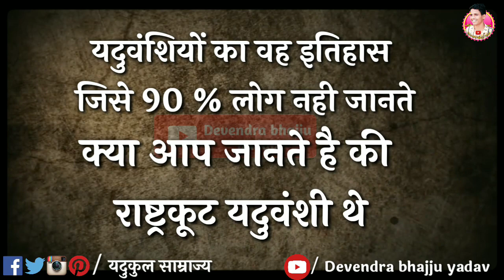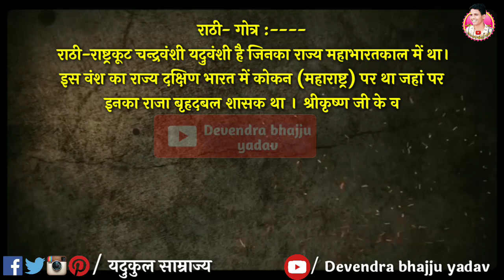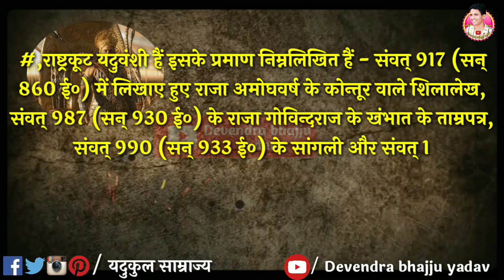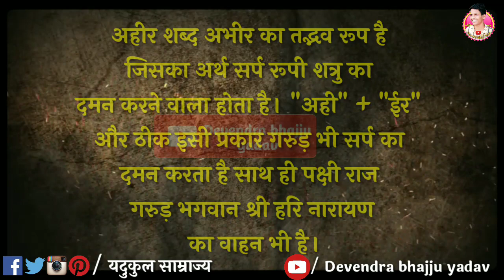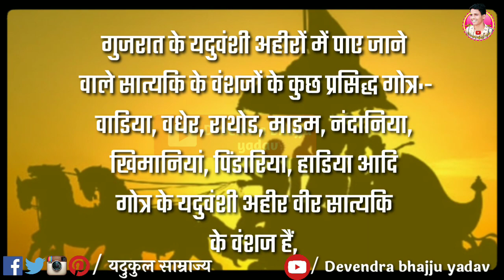राष्ट्रकूट यदुवंशी राजवंश। वीर यदुवंशियों का गौरवशाली इतिहास।। devendra bhajju।।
video iyi official channal se liya gya he or background music cgs se liya he
प्रूफ

Special Thanks To - Swords_nd_Glories_team & Popal Yaduvanshi (Bihar)

राष्ट्रकूट राजवंश- महान यादव सम्राज्य

राष्टकुट उत्तरी भारत, मध्य भारत और दक्षिण भारत के बड़े भूभाग पर राज्य  करने वाला राजवंश था।
इस राज्य वंश की शुरुआत 735 AD मे हुयी तथा इस सम्राज्य का पतन 982 AD मे हो गया|
इस वंश की शुरुआत उत्तर- मध्य भारत से हुयी थी जो बाद दक्षिण भारत के भी बड़े भु- भाग पर शासन किया.
इस राजवंश के राजाओं ने लगभग 250 वर्ष राज्य किया|

दक्षिण भारत एवं गुजरात में मिले 75 शिलालेख मे से 8 शिलालेख मे राष्टकूट वंश के बारे प्रकाश डालता है कि राष्ट्रकूट आपने आपको सत्यकी जो  की गोपों ( यादवो) के नारायणी सेना का सेनापति में से एक था उसी के वंश का राष्ट्रकुट है विद्वान एवं इतिहासकार समर्थन करते हैं कि राष्ट्रकूट यदुवंशी थे.
860 ई. में उत्कीर्ण एक शिलालेख बताया गया है राष्ट्रकुट शासक दन्तिदुर्ग का जन्म यदुवंशी सात्यकी के वंश में हुआ था गोविंद तृतीय 880 ई में उत्कीर्ण एक शिलालेख में लिखा है कि राष्ट्रकुट शासक वैसे ही अजय हो गए जैसे भगवाण श्री कृष्ण यदुवंशी में जन्म लेकर अजय हो गए थे.
 हलायुद्ध द्वारा लिखी गई किताब कविरहस्य में भी राष्ट्रकुट राजाओं को यदुवंशी सात्यकी का वंशज लिखा गया है.
सम्राट अमोघवर्ष प्रथम द्वारा 950 में लिखित एक ताम्रपत्र में आपने आपको यदुवंशी लिखा है.
 914 ई में एक ताम्रपत्र में दन्तिदुर्ग को यदुवंशी लिखा गया है
राष्टकुट महान यदुवंशी योद्धा सत्यकी के वंसज है जो महाभारत मे अपने गुट के कुछ गोप( यादव) के नारायणी सेना के साथ पांडव के तरफ से लड़े थे बाकी दादा बलराम अपने प्रिय शिष्य दुर्योधन के लिए अपने गुट के गोप( यादव) को कृतवर्मा के नेतृत्व मे  कौरव के तरफ से लड़े थे.
जब अर्जुन, जयद्रथ वध के लिए गुरु द्रोण के कमल व्यूह को तोड़ने निकले थे तब युधिष्ठिर का सुरक्षा सत्यकी पर छोड़ दिये थे, क्योकि सत्यकी अर्जुन का शिष्य था और अर्जुन के समान ही धनुर्धर थे,सत्यकी ने उस काम को बाखूबी निभाया भी बाद युधिष्ठिर के आदेश से अर्जुन की रक्षा के लिए निकले.सत्यकी ने महाभारत युद्ध मे तीन बार कर्ण को और दो बार भीष्म पितामह को अपने तीरों से घायल किये और पीठ पीछे कर रण भूमि से भागने को मजबूर कर दिये.तीन बार कर्ण के हाथो से द्रोपदी के पाँचो पुत्र की रक्षा भी किये थे

 राष्ट्रकूट राज के महत्व का इस तथ्य से पता चलता है कि एक मुस्लिम यात्री ने यहाँ के राजा को दुनिया के चार महान शासकों में से एक बताया (अन्य तीन, शासक खलीफा तथा बाइजंतीया और चीन के सम्राट थे)

Yadava pastroral origin- Rashtrakuta, Seuna, Hoysal,& Vijaya Nagar Yadavas .
Source- Archiological survey of India

Epigraphia Indica- A list of Inscription of Northern India

Madhya pradesh State Gazeteer

Ancient India- S Chand publication

Rise of a Folk God
Oxford University press मे प्रसिद्द इतिहासकार रामचंद्र चिंतामनी धरे ने पल्लव से यादव राय( विजय नगर साम्राज्य) तक के दक्षिण के सभी साम्राज्य को यादव( गोपाल,गोल्ला,गवली) मतलब पशुपालक थे.
[नोट- वंसावली ठगो ने इस वंश की वंसावली सूर्यवंशी नाम की राजस्थान के रेगिस्तान के बंजारे से उत्पन्न राठौड़ राजपूत की बना दी| अगर शीलालेख नही मिलता तोह इस राजवंश का भी 'राजपुतीकरण' कर दिया जाता.]
Source: The Banjara

जय दादा राम ( बलराम).
जय दादा श्याम ( किशन).

जय जय यदुवंश ।। 🚩